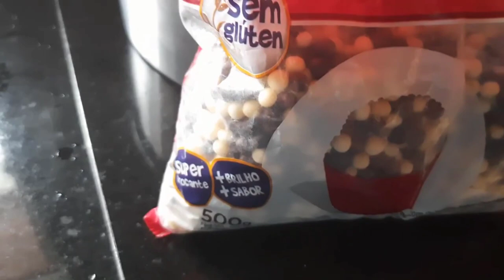ESSA COBERTURA de CHOCOLATE fica incrível nessa TORTA DE LIMÃO 🍋!!!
RECEITA DA MASSA:
2 GEMAS
2 COLHERES DE SOPA DE  AÇUCAR
2 COLHERES DE SOPA DE MARGARINA
3 COLHERES DE SOPA DE ÁGUA
FARINHA DE TRIGO ATÉ DAR PONTO.

RECHEIO:
1 CAIXINHA DE LEITE CONDENSADO
2 CAIXINHAS DE CREME DE LEITE

COBERTURA:
2 CAIXINHAS DE CREME DE LEITE
150 GRAMAS DE CHOCOLATE MEIO AMARGO
CONFETE PARA BOLO